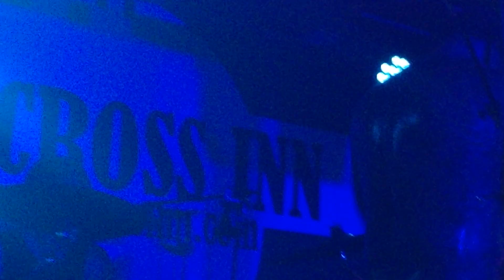A Wonderous Place & Bat Shit Crazy mini movie - GUANA BATZ (New Cross Inn, New Cross; 10th Jul 2022)